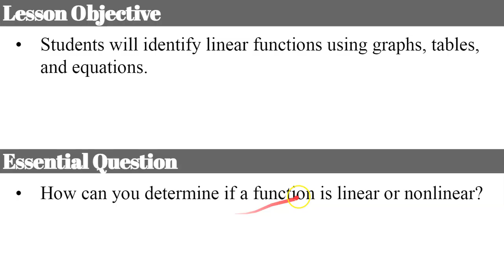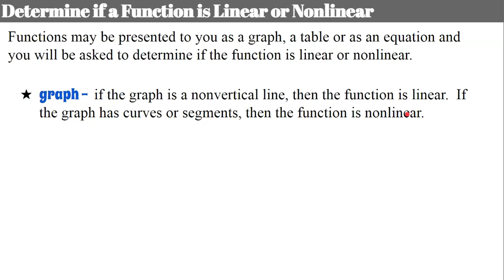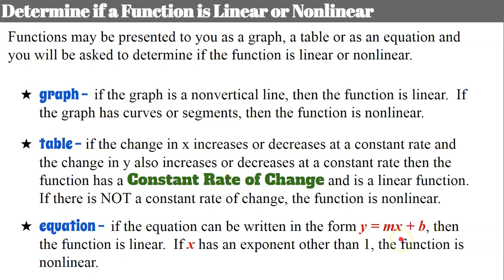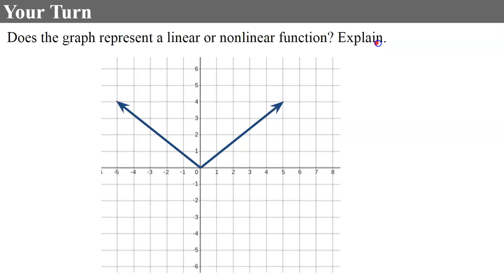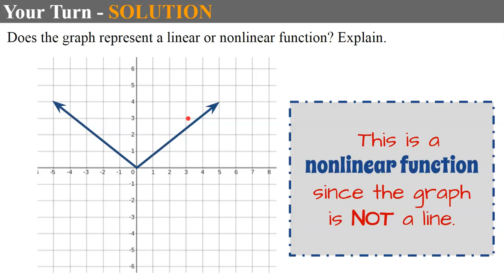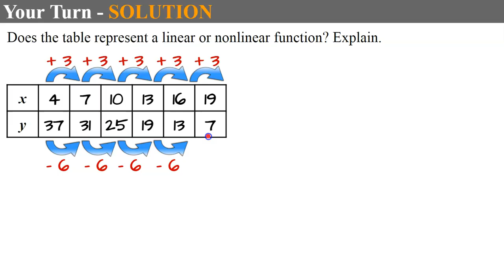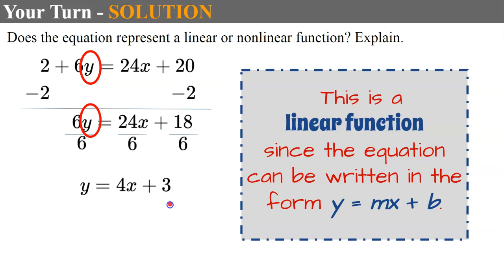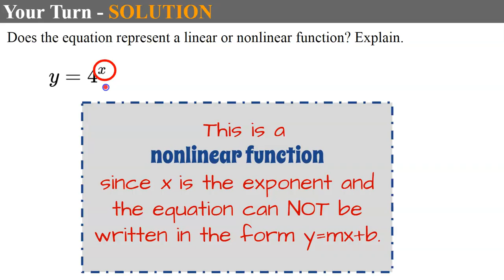Is the Function Linear or Nonlinear? 🖤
In this video lesson, we will learn how to determine if a graph, table of values, or an equation represents a linear or nonlinear function.  We will look at a graph for a nonvertical line to determine it is linear.  We will look for a constant rate of change in a table.  And, we will look at an equation to see if it can be written in slope-intercept form.  Student practice is embedded in the lesson with modeled exemplar solutions.

Purchase an editable copy of the animated Google Slides used to make this video

00:00 Introduction
00:31 Understanding Linear & Nonlinear
01:42 How to Determine if a Function is Linear or Nonlinear
03:30 Student Practice #1
04:03 Student Practice #2
04:44 Student Practice #3
05:32 Student Practice #4
06:55 Student Practice #5
07:57 Student Practice #6
09:05 Student Practice #7
09:41 Student Practice #8

Understand the concept of a function and use function notation.
HSF.IF.A.1  Understand that a function from one set (called the domain) to another set (called the range) assigns to each element of the domain exactly one element of the range. If f is a function and x is an element of its domain, then f(x) denotes the output of f corresponding to the input x. The graph of f is the graph of the equation y = f(x).